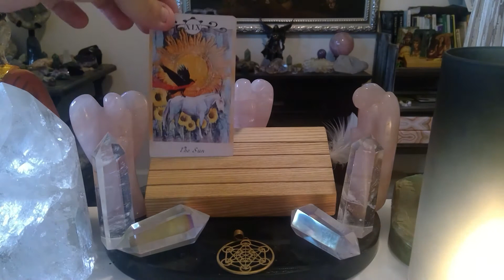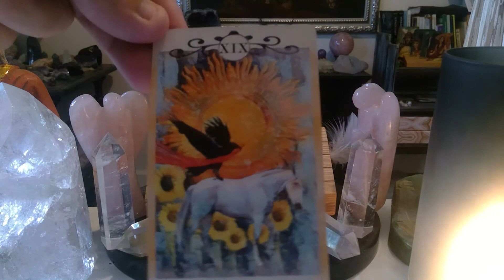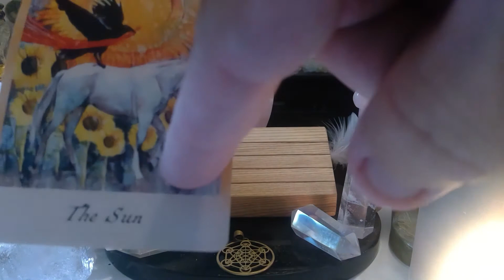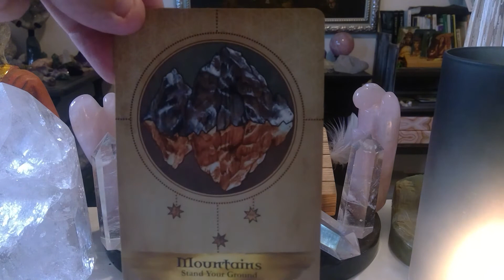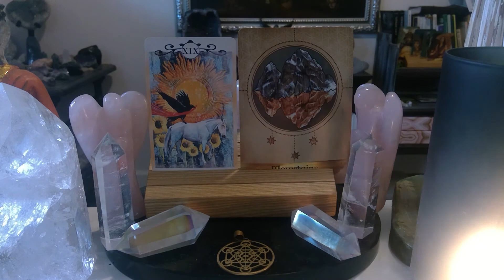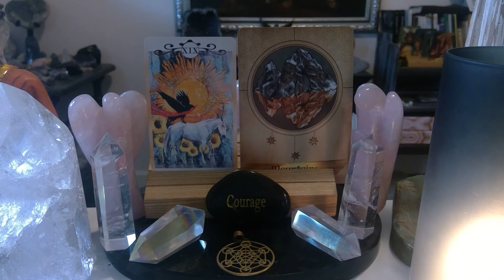AUGUST 5th TAROT READING / ENERGETIC FORECAST LIKE SHARE COMMENT AND SUBSCRIBE!!💫❤️ 💫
Engelgeist daily tarot reading forecast for AUGUST 5th!! Watch the video for more insight.

THE CROW TAROT BY M.J. CULLINANE.

THE ANGELS AND ANCESTORS ORACLE DECK BY KYLE GRAY...